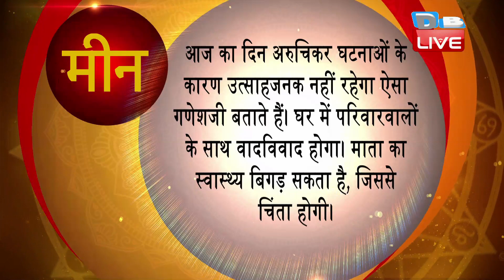18 April 2021 | आज काराशिफल |Today Astrology|Today Rashifal in Hindi DBLIVE​​​​​​​​​​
18 April 2021 | आज काराशिफल |Today Astrology|Today Rashifal in Hindi DBLIVE​​​​​​​​​​